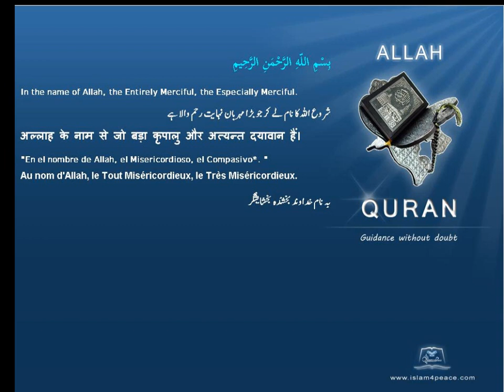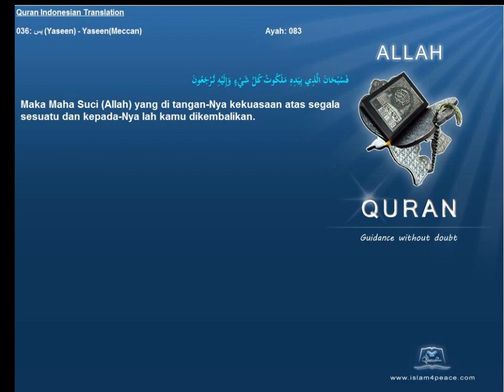Quran Indonesian Only 036 يس Yaseen YaseenMeccan Islam4Peace com